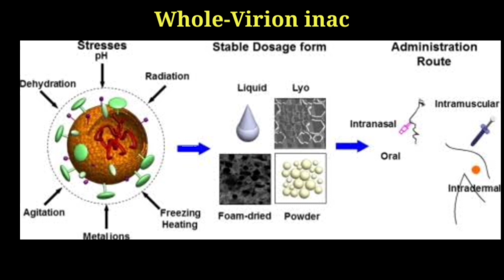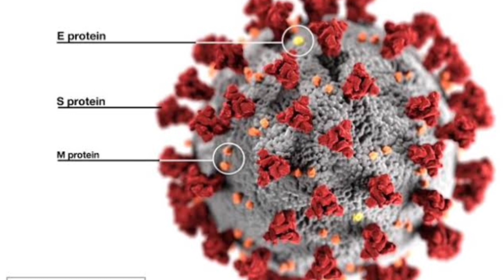COVAXIN VS COVISHIELD , Covid-19 vaccination-2 , Ft.|_black_shirt_vanan_,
Here the 2nd video about corona vaccination..
This video will focus on the difference between the two vaccination- Covaxin and Covishield.
Source - Astragenica
                Oxford
                Serum
                Bharath biotech
                Thanthi T.V
                 India Today